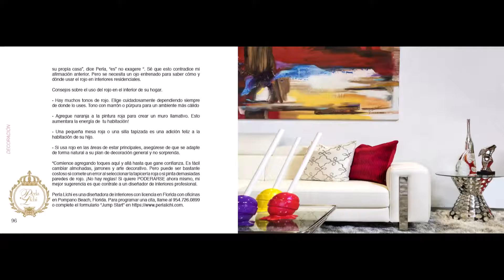Perla Lichi ve Rojo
D´CASA luxury  design , Perla ve rojo
Diseño de interiores: Perla Lichi, ASID

A algunos les gusta el calor. La maestra interiorista Perla Lichi es una de esas personas.
Ella tiene una personalidad extrovertida. Ella es diseñadora que toma riesgos, muy sociable, le encanta socializar y conocer gente nueva.
Perla mostró su pasión por el color de la pasión en un reciente casa muestra. Su viñeta de diseñador fue una declaración audaz que le permitió mostrar este lado audaz de su personalidad. "Un espectáculo en casa es un espectáculo", dice la diseñadora. “Brindamos ideas y ejemplos. En la feria estamos compitiendo con otros diseñadores y otros proveedores. Cuando nuestra viñeta es brillante y colorida, recibimos más atención ".